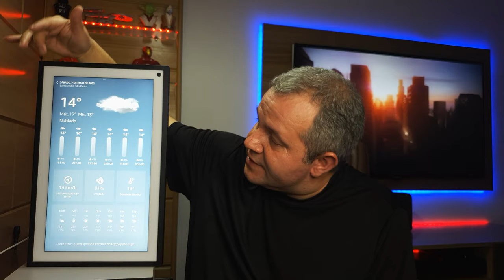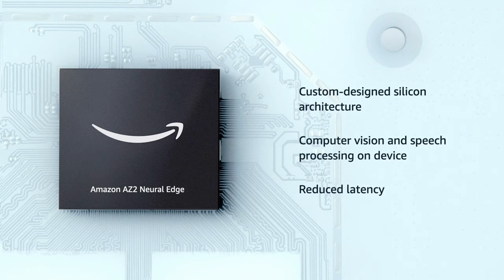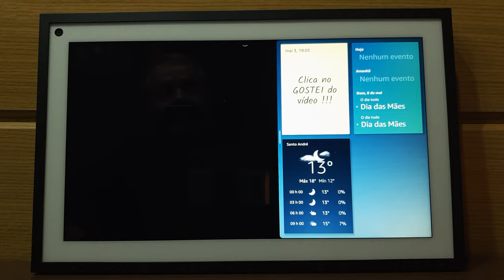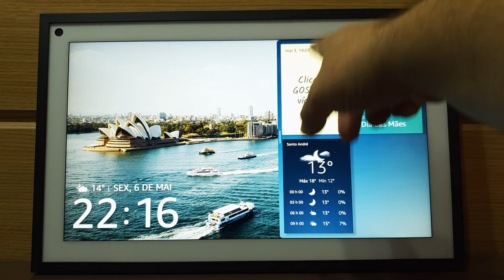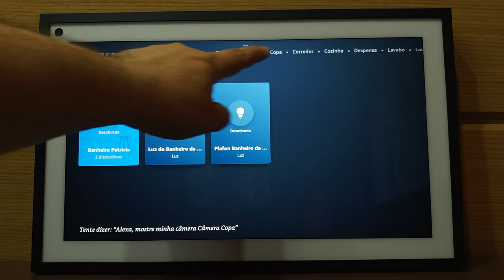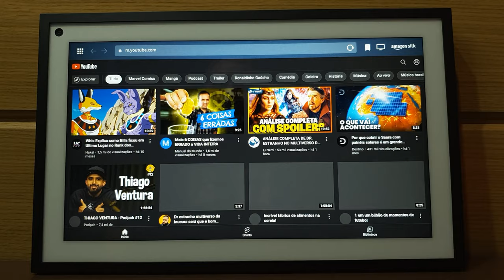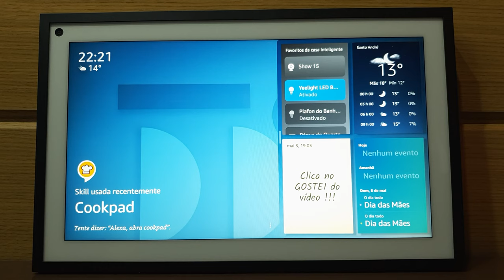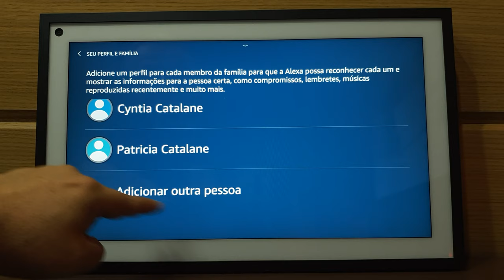Review completo do Echo show 15 por Atillio I Alexa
Neste video, Attilio traz um review completo sobre o Echo show 15. Organização e diversão para a família com a tela inteligente personalizada que ajuda a manter todos atualizados e sincronizados. O dispositivo pode ser montado na parede ou colocado em um suporte na orientação retrato ou paisagem. Escolha os widgets que aparecem na tela inicial para visualizar rapidamente as informações mais importantes para você e sua família. Deixe notas de texto, atualize listas de compras e tarefas, e veja seus calendários compartilhados e individuais. Os membros da família podem criar perfis e usar reconhecimento facial e de voz para que a Alexa possa reconhecer quem é quem e mostrar as informações certas para a pessoa certa, como compromissos, lembretes, músicas reproduzidas recentemente e muito mais.

Descubra tudo o que a Alexa pode fazer
Saiba mais sobre Casa Inteligente:

*São necessários dispositivos de casa inteligente compatíveis com Alexa. As funcionalidades e comandos podem variar de acordo com marcas e modelos.